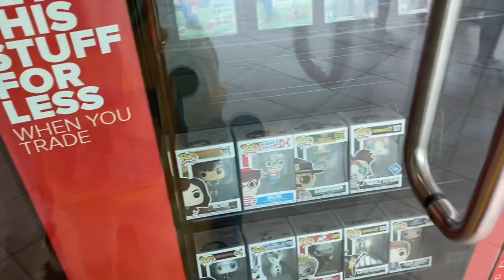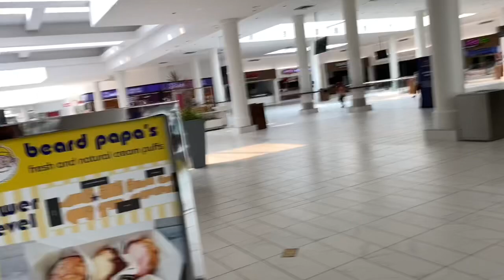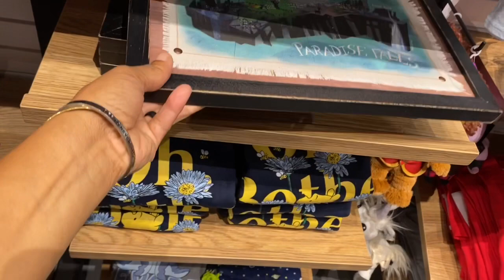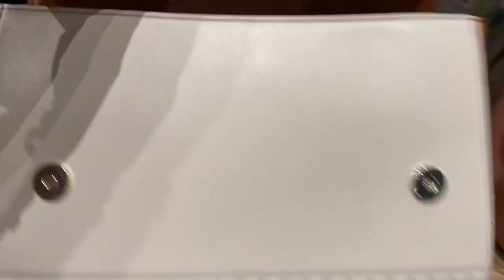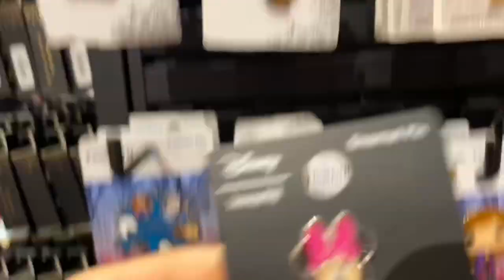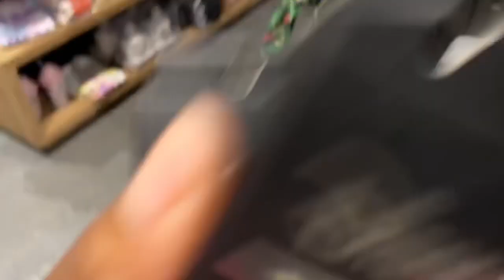Our First Trip Back To BoxLunch!!! Yayyy!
Hey SweetLife Family!

Welcome!!!
Governor Newsome Finally allowed our malls in California to open. Pooh and I had to go be reunited with BoxLunch!!! Unfortunately some of our other favorite stores had not opened yet but we had an amazing time!!

Grab your favorite snack, get comfy and Let’s shop at BOXLUNCH!!

Remember if you see 🤩 an item that you would like us to personal shop and deliver to you Please inbox 📨 us on our Instagram page: Sweetlifewiththe3culbstateers